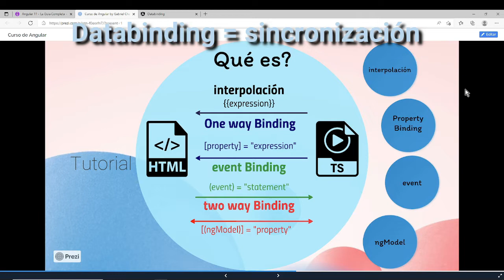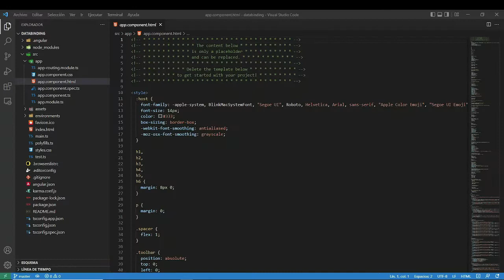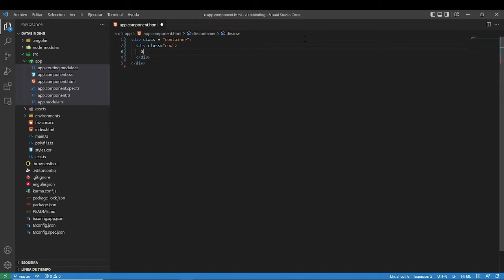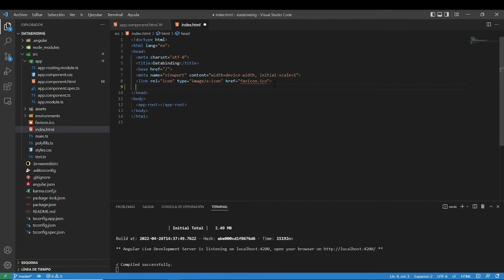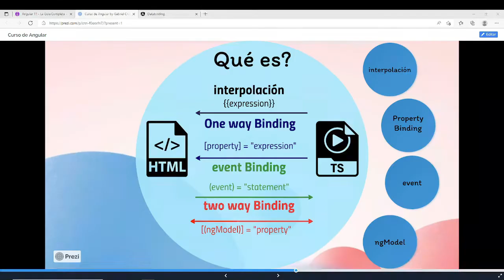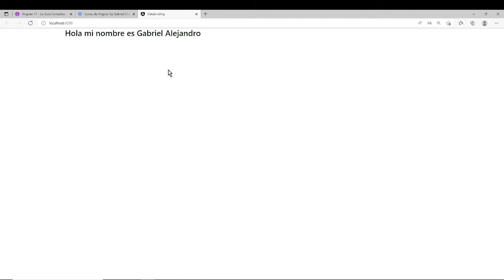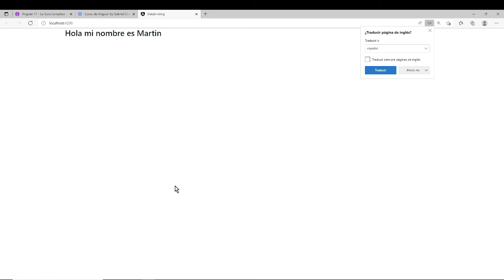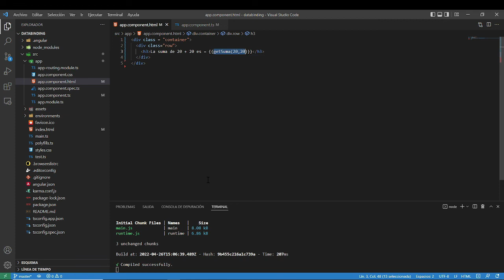Curso de Angular 2022 | Databinding - Interpolación - #8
En este capitulo del curso de angular abordaremos con mas profundidad el concepto de Databinding con ejemplos de interpolación.